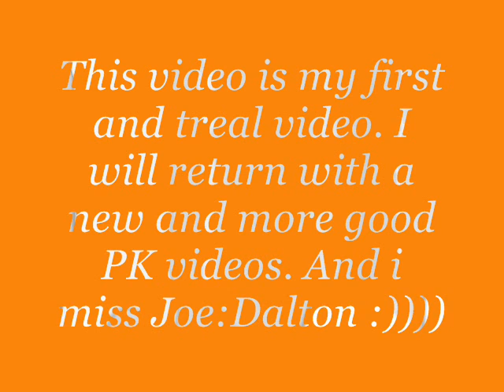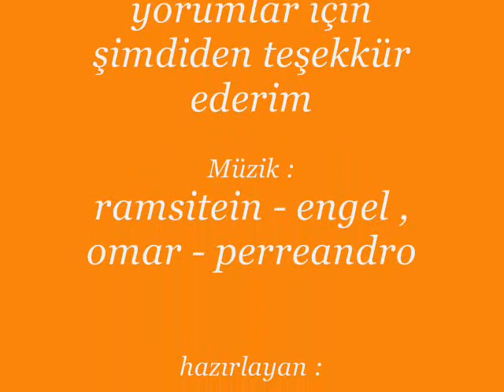William:Dalton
the warrior on olympia